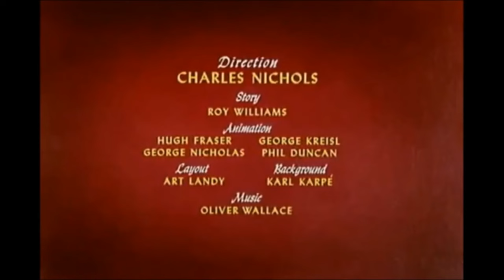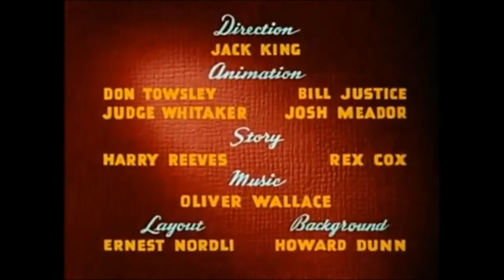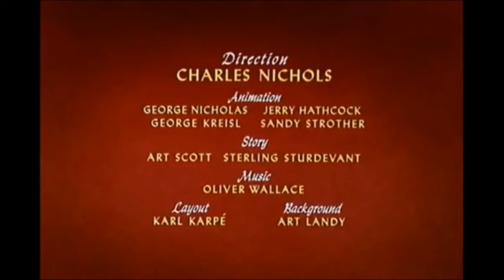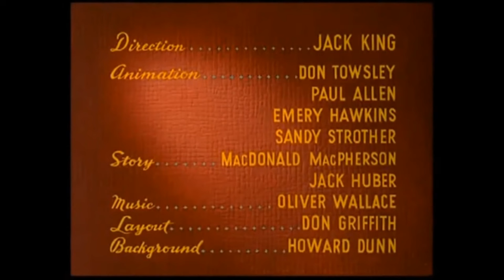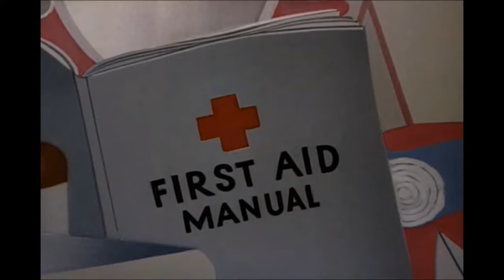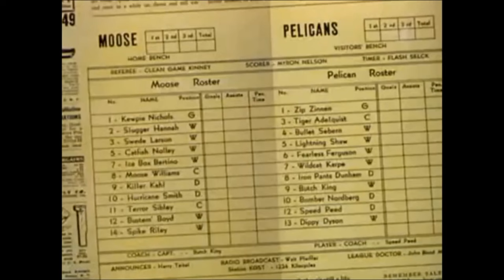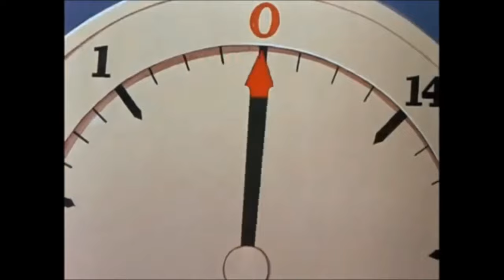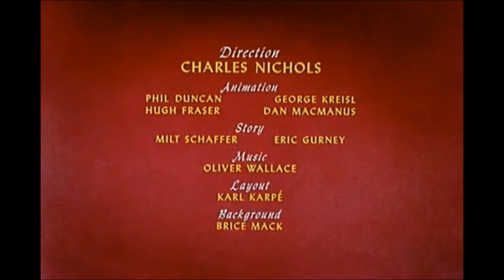Disney Cartoons 4 HOURS Mickey Mouse, Donald Duck, Goofy & Pluto HD